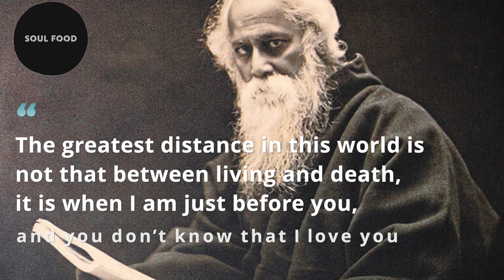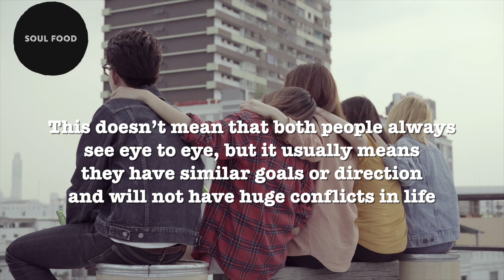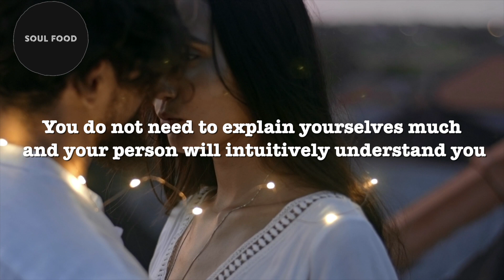How to let go n move on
When we were young, we used to dream about the grandiose of love.
But as we grow older, we started to realise that this is so rare.
To most people, the standard that determine the distance between two persons is not just love
It is the difference in values
People with different sets of values are difficult to stay together for long.
There are no such things as right or wrong set of values
There are only the differences of values between two persons
Not everyone is meant to be in your future.  Some people are just passing through to teach us lessons in life.
At some point, you have to realize that some people can stay in your heart but not in your life.
There is no point in forcing the relationship to continue when our values have changed
It’s going to be very tiring.
When I said the ocean is beautiful, you will comment that many people died here
When I think going to gym is energising, you think it’s a waste of money
In conclusion, people with different perspectives and value will results in communication issues
It’s no longer about giving in or accommodating to each other
Both people are totally vibrating in different frequencies
Both persons will only have their energies exhausted as time goes by
resulting in resentments and anger from these burdens
In such a relationship, we have to learn to change what can be changed
and accept what cannot be changed
You can try to change your attitude by lowering your expectations,
But never try to change the other person in order to accommodate you
If you find that your change still doesn’t help with the connection, then
Learn to accept the truth and let go of this relationship
The faster you are able to see this truth, the better it is for both of you
Instead of sacrificing for the sake of holding onto a relationship
As human, we have the ability to choose what we want to experience
The purpose of having a fulfilling relationship should not be done
through lowering our boundaries and values.

Life is short, we need to acknowledge what has already gone
and cherish what still remained
When you let go, you can then create the space for something better to come in
A person who truly love you will respect and understand you
There is no need for you to put on a mask, you can truly be yourselves
And I can be who I really am, there is no need for me to worry
or tiptoeing around you.
This is the best manifestation of two person having the same set of values
In truth, the more people you meet, the more you will realized that everyone does have a magnetic field.
People who have same set of value will vibrate well in similar frequency together.  It’s a feeling that’s hard to explain or fathom
This doesn’t mean that both people always see eye to eye, but it usually means they have similar goals or direction and will not have huge conflicts in life.
Both people will be willing to accommodate and give in to each other.
This kind of relationship is both intimate yet with a healthy dose of boundaries
Living in the sameness of interesting differences
You do not need to explain yourselves much and your person will intuitively understand you.
People come and go in our life
Be grateful for the right ones who will always stay